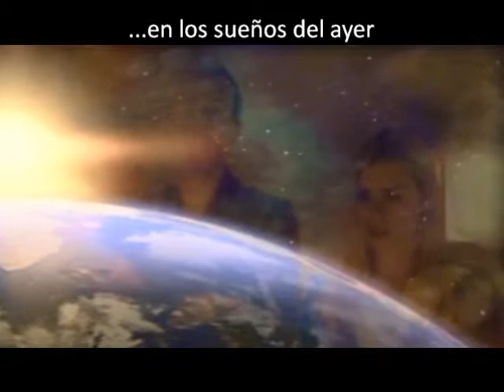Can't stop loving you - Elvis Presley (Spanish sub)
The video and the song don't belong to me. I'm just a fan of this serie and music.
The song is "I can't stop loving you" from Elvis Presley
The serie is "Doctor who", from BBC
I'M NOT TRYING TO SKIP COPYRIGHT LAWS. I'M NOT THE OWNER OF THESE CLIPS, I'M JUST A FAN WHO MADE THIS COMPILATION.